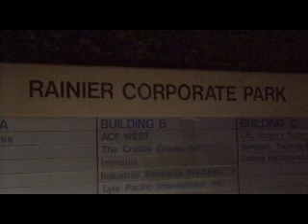Federal Express facility Stand Pipe burst Warehouse Floods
September 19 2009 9:30 pm a call comes over the scanner for Fife washington Fire to respond to a water flow situation at the south pudget sound main Federal Express Hub. Fife Police says that water is flowing heavily out from under all the bay doors. I arrivedon scene withing 15 minutes. A fire suppression system stand pipe has failed, burst and is dumping thousands of gallans of water into the Federal Expess warehouse. Its a mess. I think they may need to get Tom Hanks to deliver these packages !For More exciting stringer253 video visit our web

All Audio and video rights reserved. Do not duplicate this video without the expressed written consent of JWM News Productions LLC.